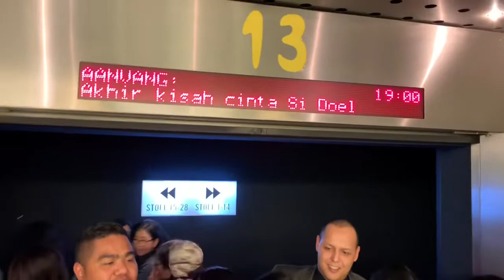Nonton Akhir Kisah Cinta si Doel di Amsterdam - Nederlands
Nonton bersama teman2 dari Indonesia di Amsterdam Arena Bioskop theater pada tanggal 23 Januari 2020. Ok selamat menonton @